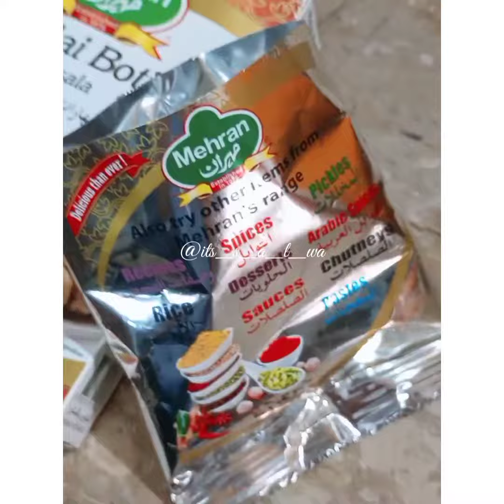Dawat Scene On... 🔥🔥🔥Masha Allah La Quwwata Illa Billah 🌸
Hope you like my dawat vlog 🔥😋
Follow @its_s_a_l_wa